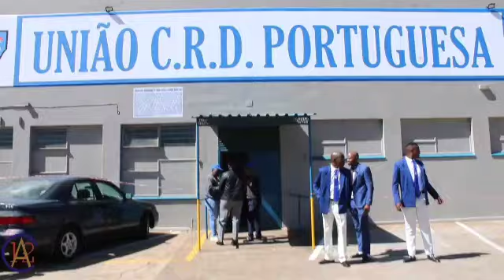TTACT | Gospel Music Competitions, and Arts & Culture Gauteng 2024.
The Twelve Apostles Church in Trinity Gospel Music Competitions, and Arts & Culture Gauteng 2024. Held in South of Johannesburg. for a full DVD contact the TTACT Gauteng Youth Committee or Mvelo Nzulu 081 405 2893. TTACT TheTwelveApostleChurchinTrinity. gospelmusic Gospel Music Competitions